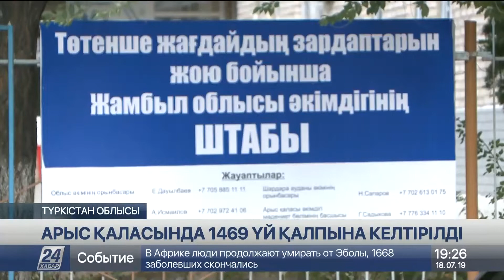Арыс каласында 1469 уй калпына келтирилди